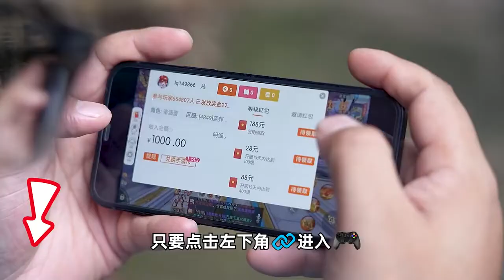Tianli touched 20 catties of snails, and made a 'sauce flavored snail' for my grandfather